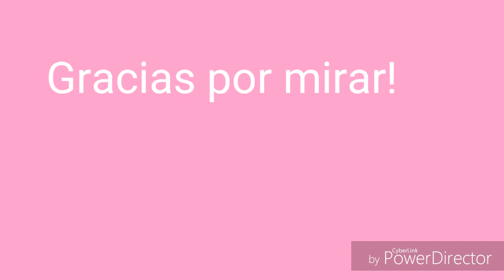TEJE EL CUADRADO PERFECTO